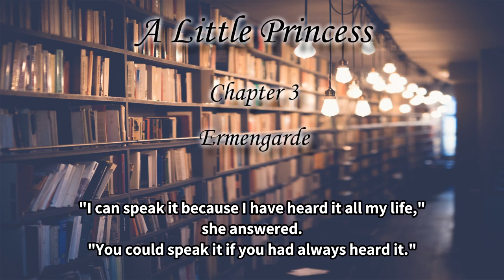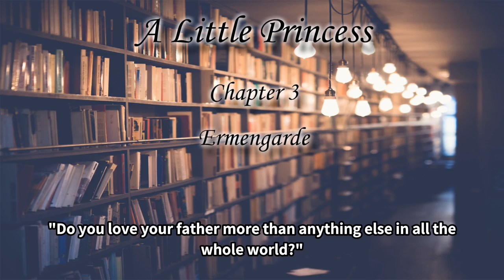[AudioBook/ENGSUB] A Little Princess - Chapter 3 (Ermengarde)